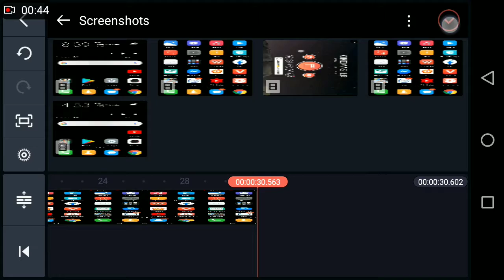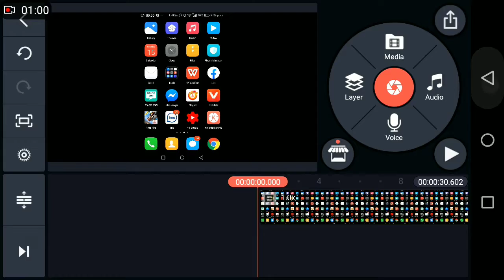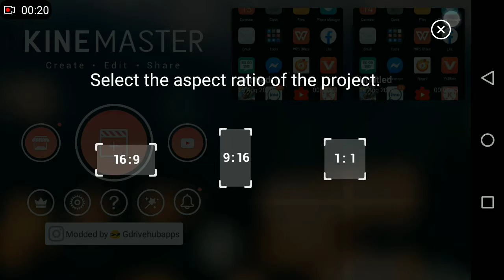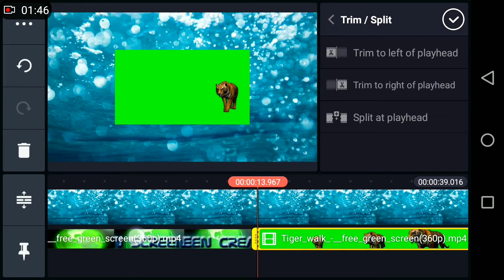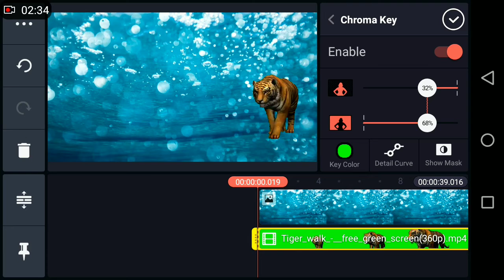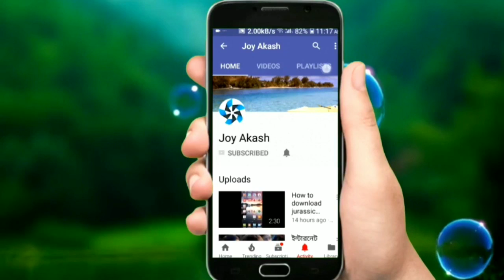How to enable video layer option in Kinemaster without root & how to use chroma key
how to install kinemaster any Android phone new version

see you soon with a new interesting video